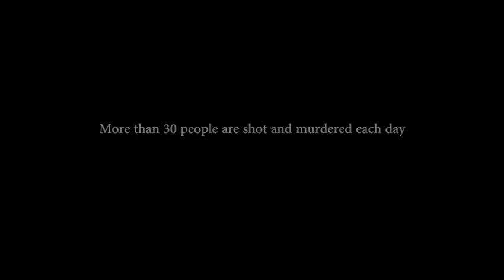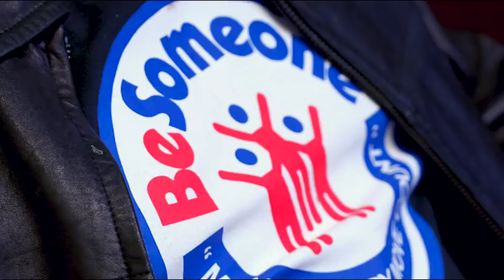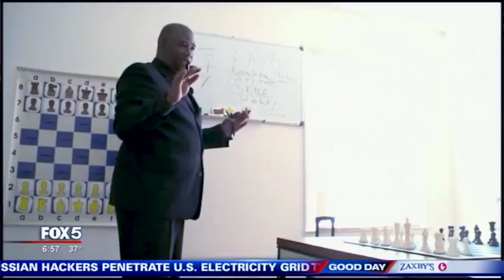Join our team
DescriptionYou have no doubt heard of what is called the “achievement gap” separating African-American students, as well as other minority groups, with their white peers.  Various research projects have shown that gap to be narrowing but it is still much too wide.  What does it mean?  In simple terms, our youngsters are not measuring up and keeping up academically.  What problem does that create?  Lost opportunity for jobs, careers and personal happiness.

Summer is especially hard on the children of our communities.  The tendency is to “chill out” over the summer recess.  That’s easy to do when cell phones and computers transport the world of social media right to the fingertips of our kids.  Instead of reading a book, they are on the phone.  Instead of taking a trip to a local museum, they are checking the latest senseless viral video. Many of our young people don’t have access to electronic gadgets so they are pushed even further behind by enduring a summer of wasted days and opportunities.

What about more affluent students?  Sure, many have spent too many summer days curled up with their cell phones but there is no arguing these children have made many more trips to museums, aquariums and other centers of learning over the summer.  As they start back to school, they are ahead of other children who have not used the summer to both keep up and improve.  The achievement gap widens.

Summer 2018 is almost over but the learning period is not.  It is not too late to attack the learning and achievement gaps that continue to haunt our community.  Be Someone Inc., a Stone Mountain-based non-profit using the game of chess to teach young people the principles of personal success, is offering a back to school week-long chess camp July 30 – August 3.

Consider this a “warm up of the mind” for our children.  Over these five days we will teach kids how to engage their minds, how to think ahead and how to make strategic decisions that are guaranteed to lead to success.  Chess is much more than a game and our participants will be energized as they return to school.  Instead of dreading the new year they will be eagerly ready to show what they learned at the Be Someone camp.

We owe it to our children to give them the tools to succeed and the ability to chip away at the insidious “achievement gap.”  Reservations are now being accepted for the camp that will run daily from to .  Be Someone has taught more than 60,000 children – many of them at risk - they can be a success if they learn how to make the right moves, both on the chess board and in life.